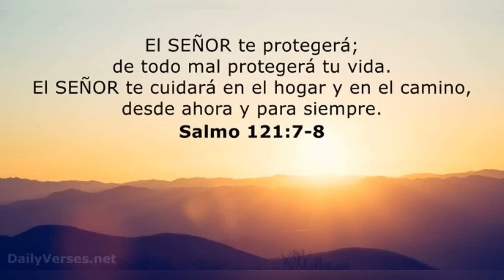WANDER FRANCO Y JOSE SIRI Mostrando SU Epica VELOCIDAD Vs El Equipo De JAVIER BAEZ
los dominicanos wander franco y jose siri barriendo al equipo de javier baez el mago mostrando todo su potencial en este incio de temporada enseñando que son parte de las nuevas caras de los rays de tampa bay